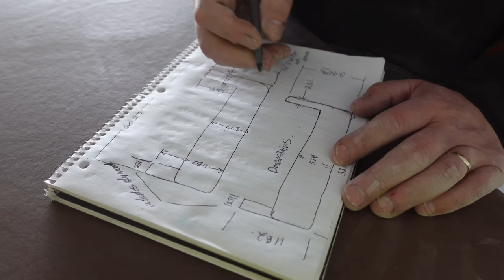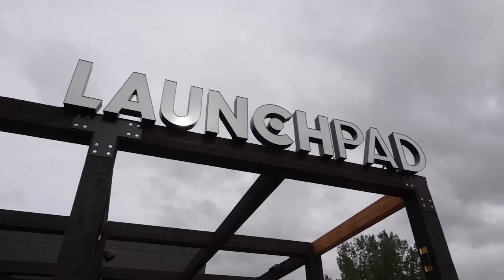Our Biggest Project Was Almost Our Biggest Mistake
We have to give a huge thank you and shout out to LaunchPad Golf and specifically @BarryEhlert for giving us the opportunity to create these pieces.
Another huge shout-out to @lukarusovac for the drone footage and other gorgeous shots!

0:00 - 0:18 - Intro
0:19 - 1:24 - Site Measurements
1:25 - 2:23 - Cutting + Sizing
2:24 - 3:53 - Pour
3:54 - 4:37 - Demoulding
4:38 - 6:11 - Moving Slab
6:12 - 7:23 - Final Sizing
7:24 - 8:32 - Bar #2
8:33 - 9:46 - Routing for LED lights
9:47 - 12:27 - Spray Finish
12:28 - 13:08 - Clearing Acrylic
13:09 - 15:04 - Delivery Day
15:05 - 19:30 We Almost Dropped A Countertop
19:31 - 24:40 - Installing Countertops
24:41 - 26:37 - Emergency Refinishing
26:38 - 27:27 - Opening Night
27:28 - 29:04 - Outro + Final Looks